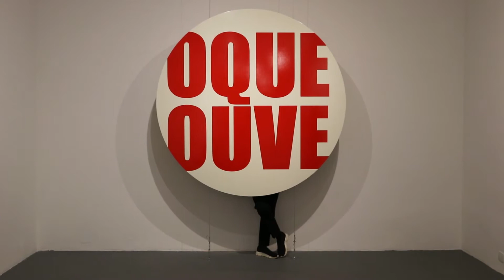Exposição AR no GaleriasdoParque com Lenora de Barros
Nesta edição do galeriasdoparque, Lenora de Barros compartilha seus processos de criação das obras que compõem a mostra coletiva 'AR'.

A artista exibe a Instalação sonora e performance vocal 'O QUE OUVE', 2020/2021 e fotoperformance 'XÔ DOR', 1993. Em 'O QUE OUVE', o visitante escuta a voz da artista entoando um mantra cageano, que convida-o ao cuidado com o outro e com o mundo atual.

Viste a 'AR'! Em cartaz até dia 19 de setembro, de quarta a domingo, das 11h às 17h.